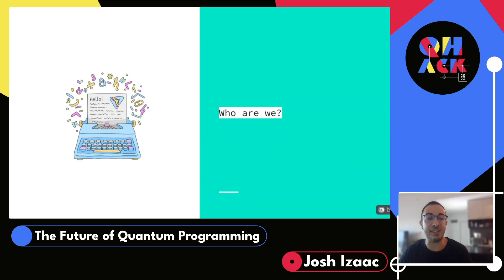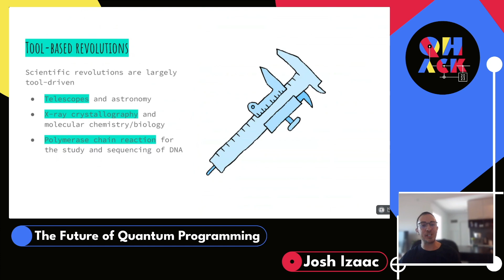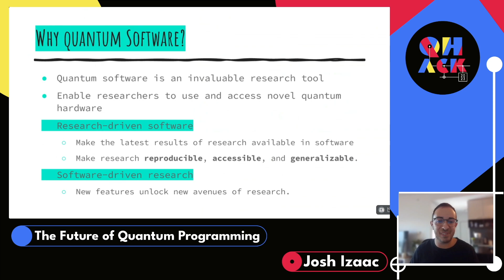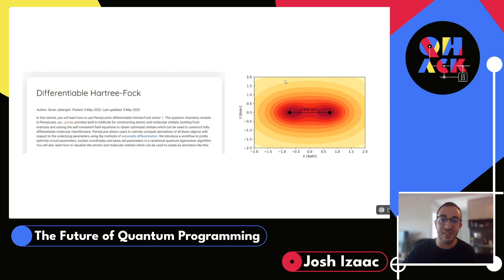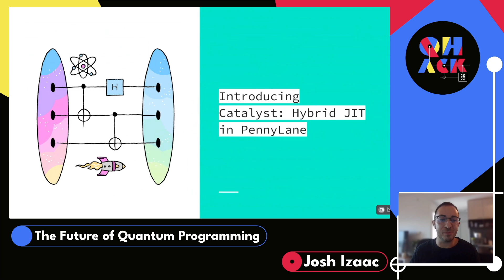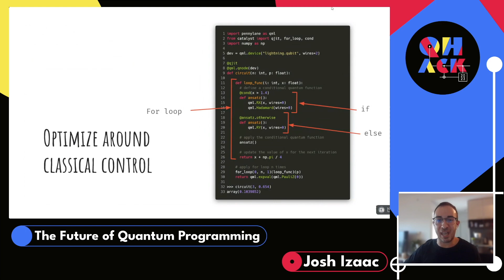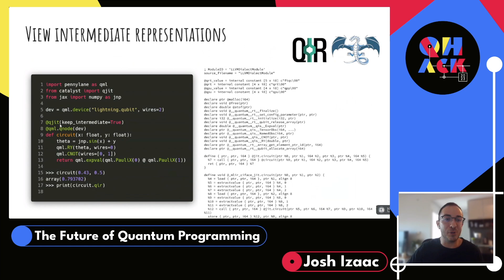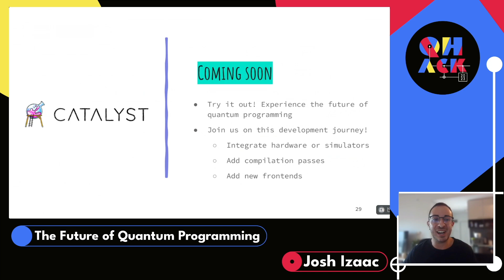Josh Izaac: The Future of Quantum Programming | QHack 2023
Josh Izaac from Xanadu speaks at QHack 2023.